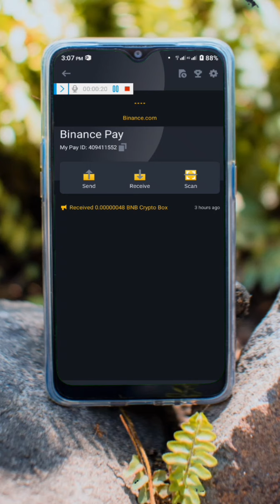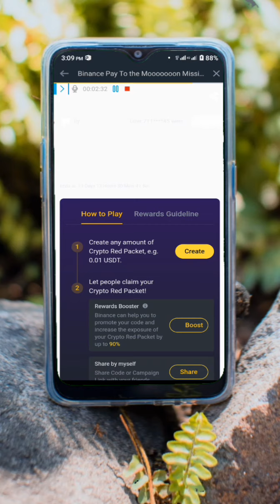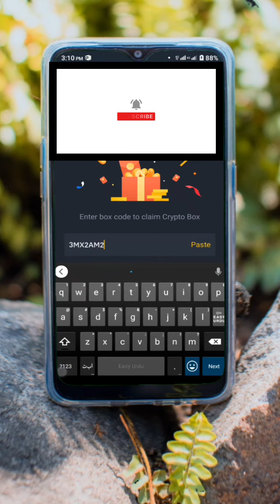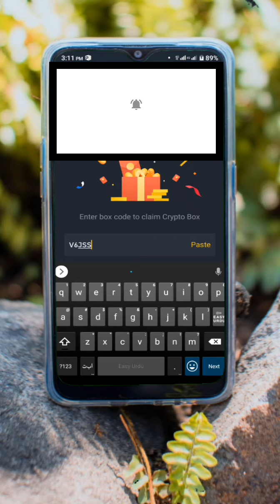Crypto box code today|today binance crypto box code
Crypto box code today|today binance crypto box code|binance box code